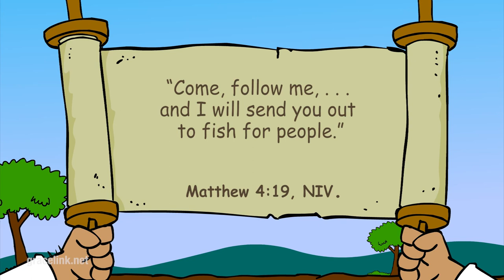Wie gonen Feschen! Biblische Jeschichte fa Kjinja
Matäus 4:19